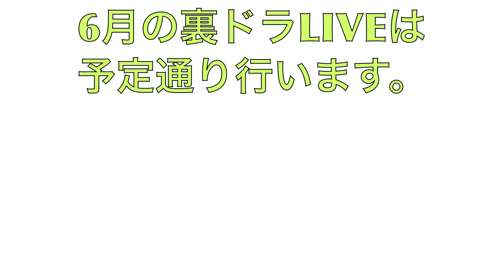BLUES at CAFE GATO